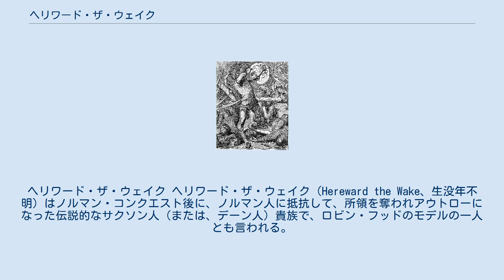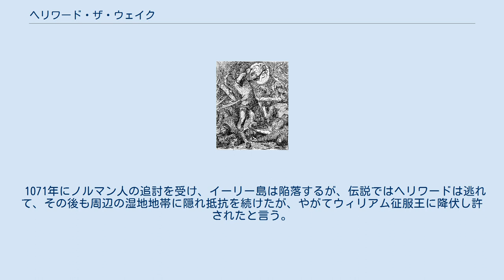ヘリワード・ザ・ウェイク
ヘリワード・ザ・ウェイク ヘリワード・ザ・ウェイク（Hereward the Wake、生没年不明）はノルマン・コンクエスト後に、ノルマン人に抵抗して、所領を奪われアウトローになった伝説的なサクソン人（または、デーン人）貴族で、ロビン・フッドのモデルの一人とも言われる。
ヘレワード、ヒアワードとも。
ウェイクは後世についたあだ名であり、「注意深い」、「油断しない」という意味で、日本では「油断のないヘレワード」などと表記されることもある。
 伝説的にはマーシア伯レオフリック(とゴダイヴァ夫人)の息子とされることが多いが、近代の研究では、その名前と活動範囲からイングランド北東部に定住していたデーン人ではないかと考えられており、以降それに従って記述する。
 ヘリワードはヨークシャーのピーターバラ修道院配下の領主であったが、既にノルマン・コンクエスト以前にノルマン人に依存するエドワード懺悔王に反抗して追放を受けている。
その後、フランドル伯の元で傭兵をしていたが、ノルマン・コンクエスト後にイングランドに戻り、1070年ごろ襲来したデーン人の一団とともにウォッシュ湾近くのイーリー島(en)に集結し、ピータズバラ修道院をはじめとして周辺の攻撃、略奪を行った。
 1071年にノルマン人の追討を受け、イーリー島は陥落するが、伝説ではヘリワードは逃れて、その後も周辺の湿地地帯に隠れ抵抗を続けたが、やがてウィリアム征服王に降伏し許されたと言う。